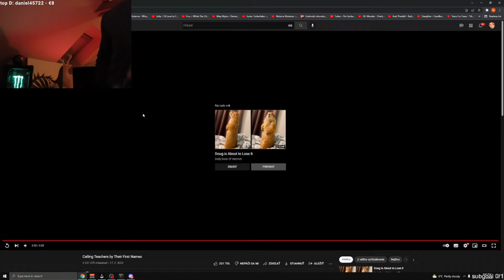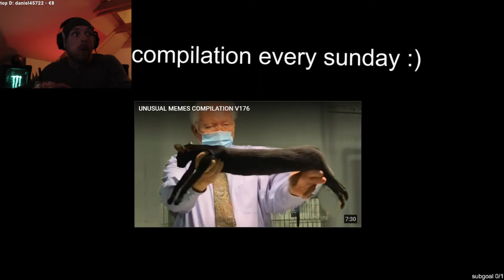RESTT SLEDUJE UNUSUAL MEMES #1